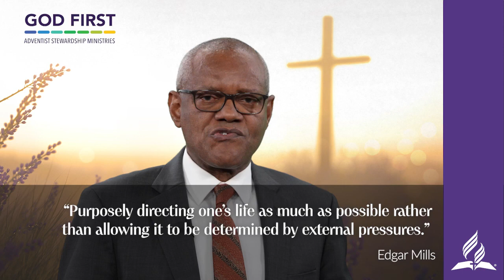Day 06 Stewardship Revival Week || Managing Time and Keeping the Sabbath by Dr Leonard Johnson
Day 6 of the SRW 23 conference, titled "Managing Time and Keeping the Sabbath," was led by Dr. Leonard Johnson. In his presentation, Dr. Johnson emphasized the importance of effective time management and keeping the Sabbath as a way of honoring God and fulfilling our stewardship responsibilities.

He encouraged participants to prioritize their time in a way that reflects their values and commitments, emphasizing that this requires intentionality and discipline. Dr. Johnson also discussed the role of the Sabbath in our lives, emphasizing that this is a time for rest, reflection, and renewal.

Dr. Johnson's presentation was engaging and inspiring, leaving attendees with a renewed commitment to managing their time effectively and keeping the Sabbath as a way of honoring God and fulfilling their stewardship responsibilities. He emphasized the importance of being intentional about our time management practices and making time for rest, reflection, and renewal on the Sabbath.

Overall, Day 6 of the SRW 23 conference provided a valuable opportunity for participants to learn practical strategies for managing their time effectively and keeping the Sabbath as a way of honoring God and fulfilling their stewardship responsibilities. Dr. Johnson's presentation was engaging and inspiring, leaving attendees with a renewed commitment to prioritizing their time management practices and keeping the Sabbath as a way of honoring God and fulfilling their stewardship responsibilities.